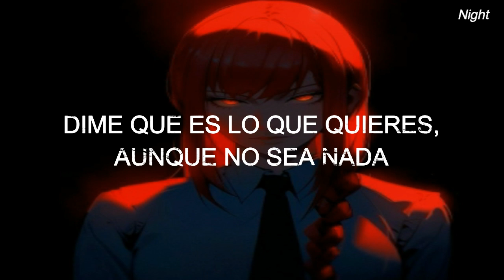Jt Bazz x Mofe - Love on me x Prince of Egypt // Sub español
Espero les guste la traducción y el vídeo! ❤

Si el contenido de este vídeo es de tu propiedad/ If the content of this video is your property:
Si necesitas que elimine alguno de los vídeos
 porque el contenido es de tu propiedad, por favor, envíame
 vídeo inmediatamente. Me ayudas a crecer y a seguir haciendo lo que
me gusta respetando el contenido de los demás...Gracias

If you need me to delete any of the videos
 because the content is your property,
I will delete the video immediately. You help me grow and keep doing what I like respecting the content of others...Thanks